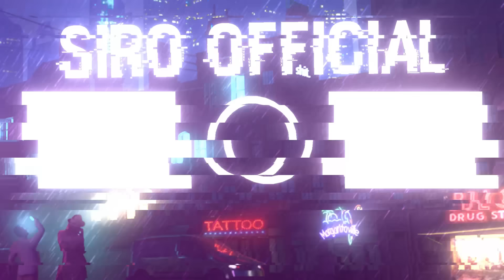Minecraft Nhưng Trò Chơi Sinh Tồn Tập 5: Siro và Phong Cận Thành Công Tiêu Diệt Sạch Hero Team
Siro và Hero Team đã chơi trò gì? Các bạn hãy xem hết video nhé !!!

Theo dõi mạng xã hội của Siro